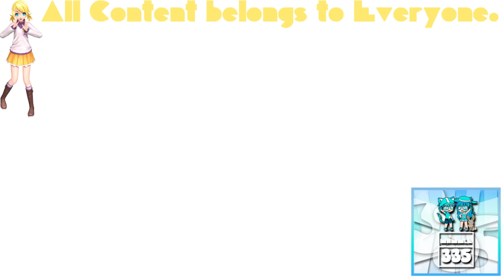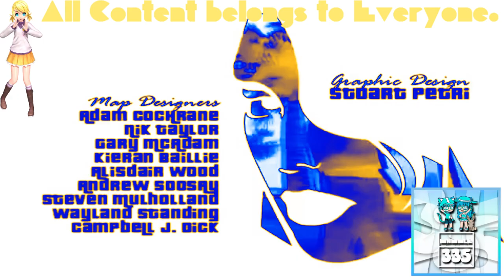(REQUESTED) GTA Vice City Opening Intro in Bright Effect 1.0